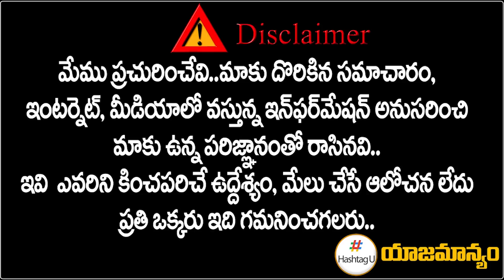Congress Leader Bakka Judson Shocking Reaction on MLA Raj Gopal Reddy issue || HashtagU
Congress Leader Bakka Judson Shocking Reaction on MLA Raj Gopal Reddy issue || T Congress || HashtagU